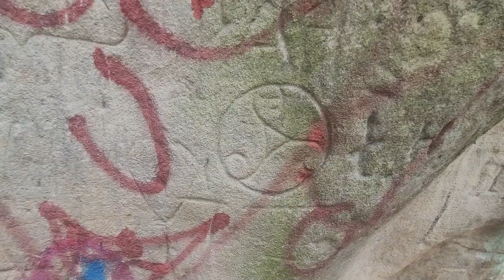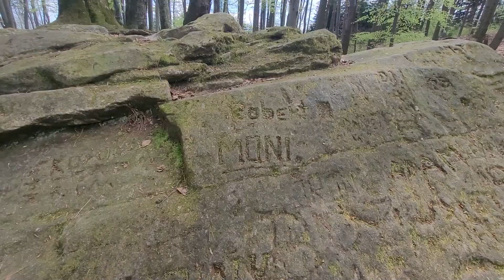Grzybek pod Grzybem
Pomyśleć, że odkryłem te miejsce niespełna 10 lat temu a od urodzenia ten kamień był tak blisko. Niestety, nie udało się znaleźć artykułu o miejscowości Muchówka, może komuś się uda to znaleźć